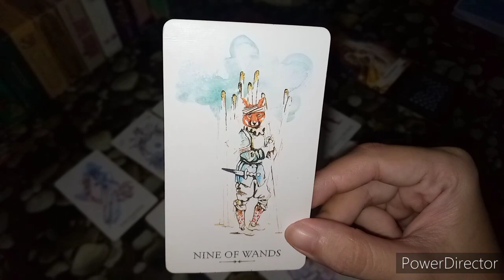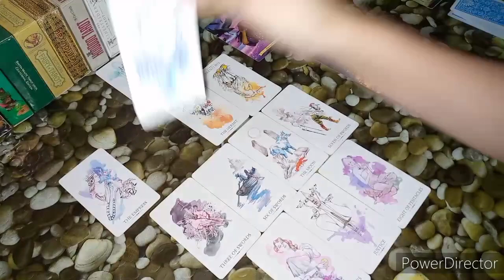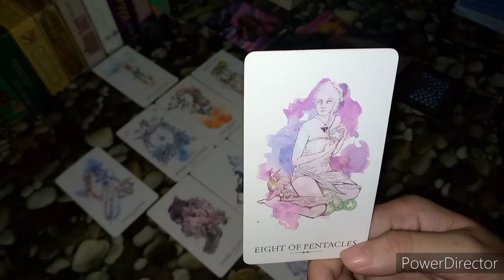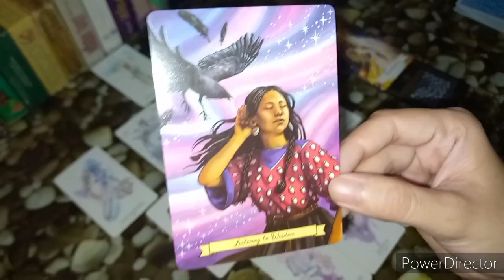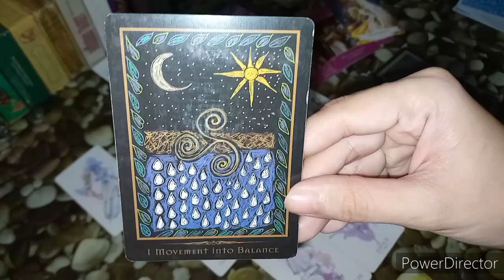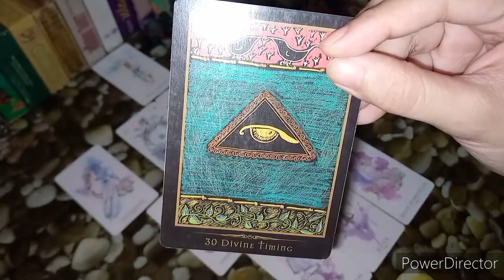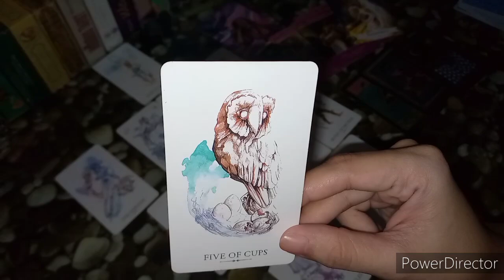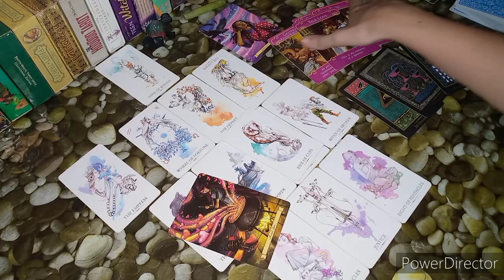LIBRA JULY 19-31: General Reading | TAGALOG TAROT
*KUNG GUSTO NG FREE YES OR NO READING PANUODIN ANG VIDEO*
because this is free please be patient kasi may mga private readings din po ako,but I will try to answer you as soon as possible. 😊